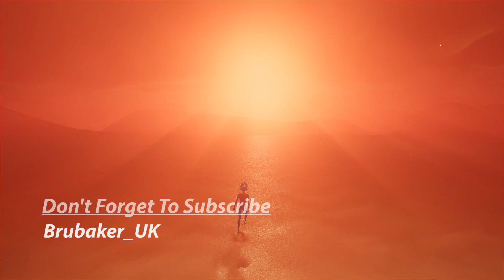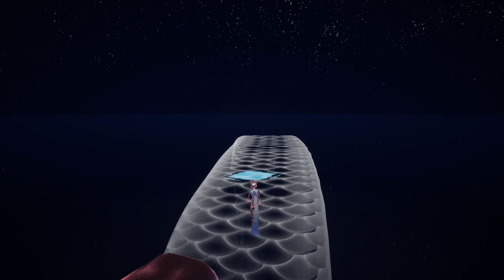Let's Play Areia: Pathway to Dawn - PC Gameplay First Impression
Boost you PC with this amazing CPU, get it
Better monitor helps for a better gameplay, you can buy it
Fast DDR4 Memory gets things done faster! get it
Better Sound Makes Better Gaming! My Sound Card
Real Gamers Use Real Sound - 7.1 Surround! My Headset
One of the best graphic cards (if not the best) get it

Create your own paths combining the different elements available in this uniquely crafted world. Immerse yourself in a relaxing experience where your actions shape not only your surroundings but also your fate.